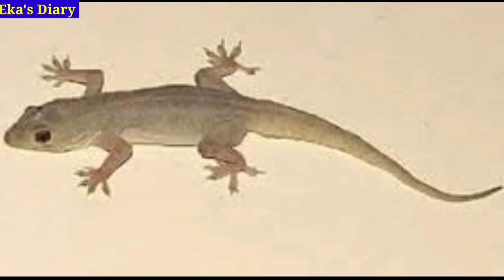মাত্র ১মিনিটে টিকটিকি তাড়ানোর সবচেয়ে সহজ উপায়/৩টি উপায় করো আর টিকটিকি মুক্ত ঘর পাও।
মাত্র ১মিনিটে টিকটিকি তাড়ানোর সবচেয়ে সহজ ঘরোয়া উপায় ।৩টি উপায় করো আর টিকটিকি মুক্ত ঘর পাও ।